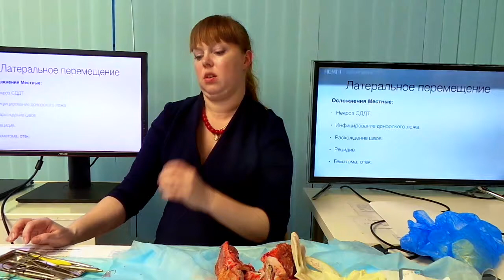Лечение рецессий десны Носова Мария 10.11.17 Эпизод 27